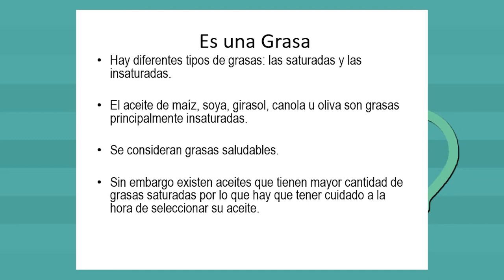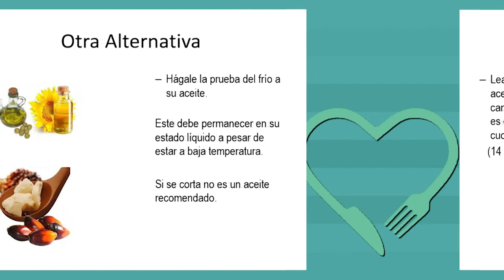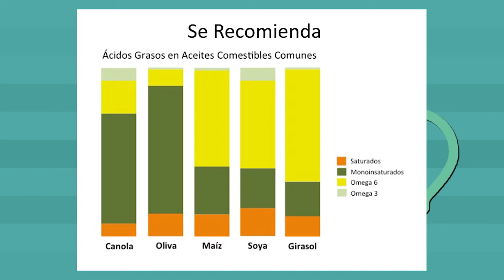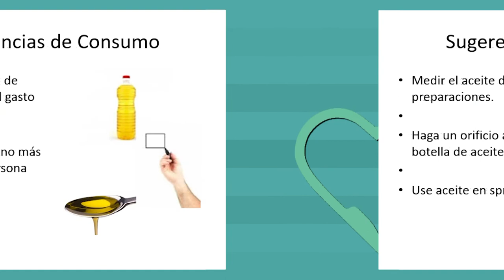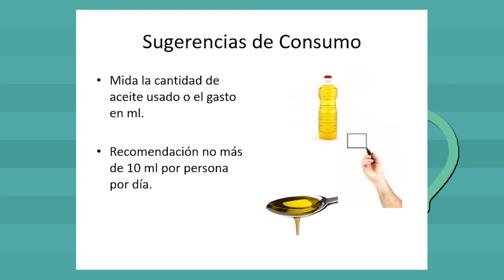Por tu salud: ¿Cómo elegir un aceite apropiado?